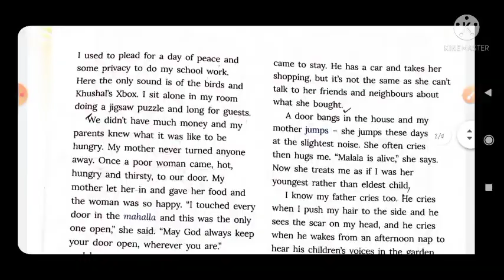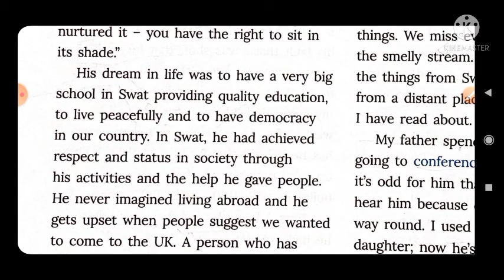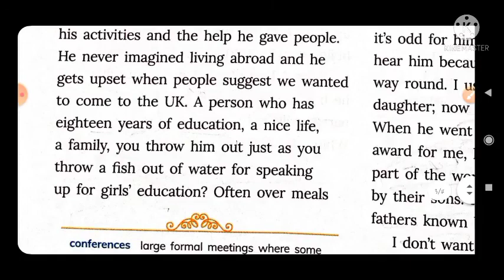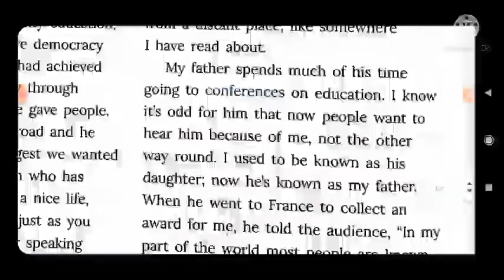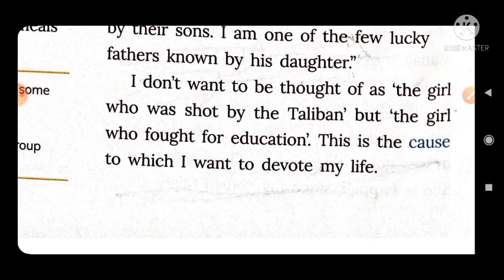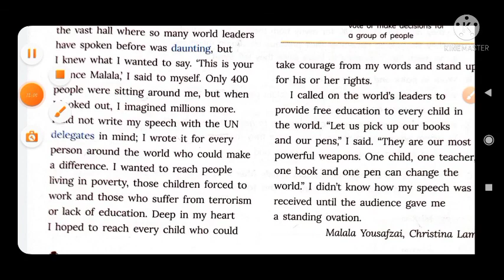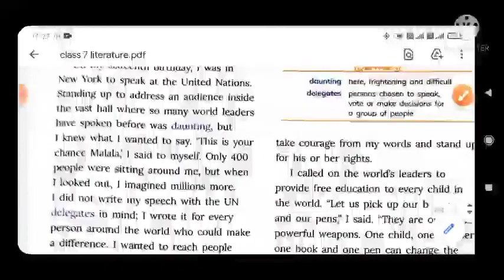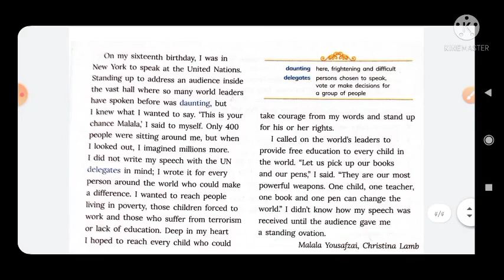One Child, One Teacher, One Book, One Pen